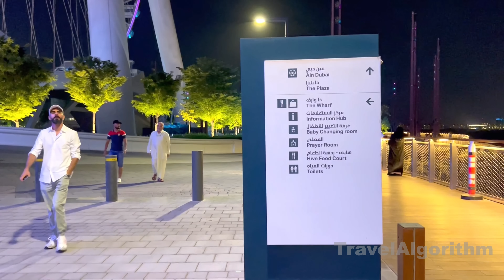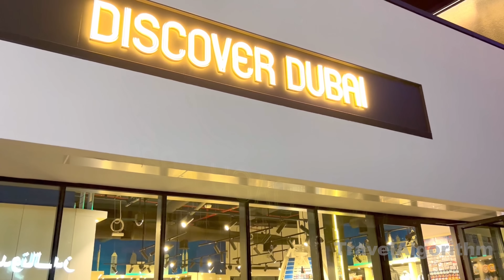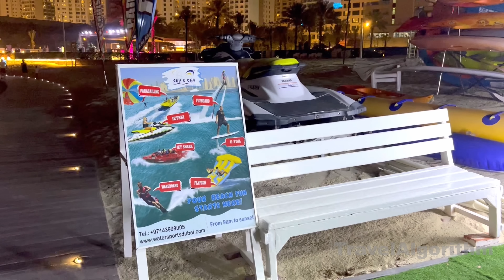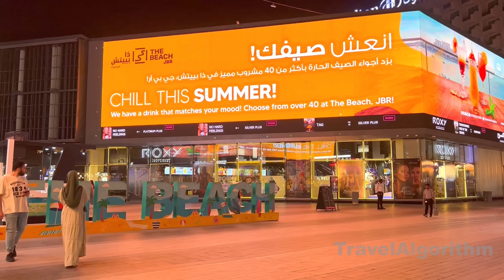Dubai JBR (Jumeirah Beach Residence), Bluewaters Island Walking Tour 4K | United Arab Emirates 🇦🇪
JBR, which stands for Jumeirah Beach Residence, is a popular residential and tourist destination located in Dubai, United Arab Emirates. JBR is a waterfront community situated along the Arabian Gulf coastline and offers a vibrant lifestyle with a mix of residential apartments, hotels, retail outlets, and recreational facilities.

The area is known for its stunning beachfront views and the iconic JBR Walk, a bustling promenade lined with shops, cafes, and restaurants. It's a popular spot for residents and visitors to enjoy leisurely walks, dine al fresco, or indulge in retail therapy. JBR also features various entertainment options, including outdoor cinema screenings, street performances, and water sports activities.

The residential aspect of JBR comprises a range of apartment buildings, offering residents a diverse selection of living options, from luxury penthouses to smaller units. The community is designed to provide a modern and urban lifestyle, with amenities such as swimming pools, fitness centers, and 24/7 security.

Overall, JBR is known for its lively atmosphere, stunning views, and a wide array of recreational and leisure activities, making it a sought-after destination for residents and tourists in Dubai.